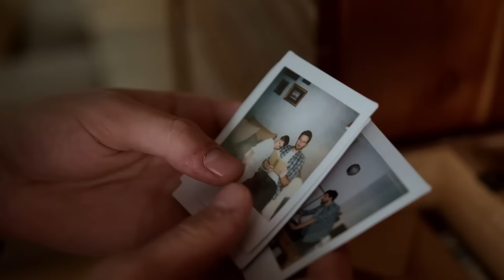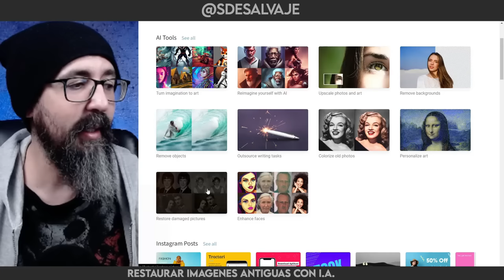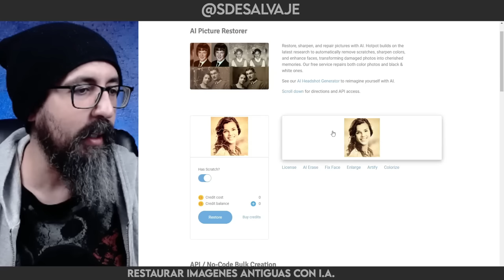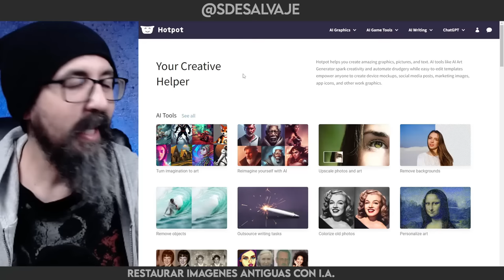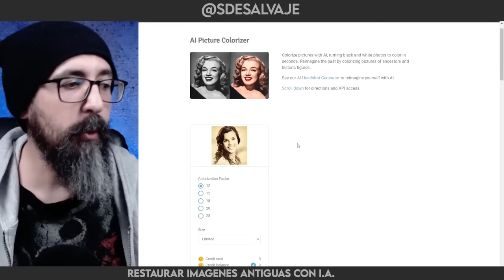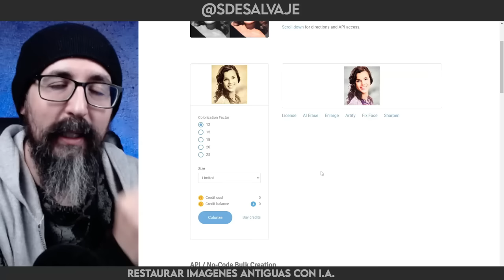Como RESTAURAR FOTOS ANTIGUAS con INTELIGENCIA ARTIFICIAL [ 100% GRATIS ] Tutorial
Muy buenas salvajes

En el video de hoy te enseño como restaurar fotografías antiguas gratis con inteligencia artificial

Se trata de un tutorial muy sencillo, no requiere conocimientos de edición y vas a poder recuperar imágenes viejas, deterioradas, arañadas o desgastadas, muy rápido y fácil, en cuestión de segundos y de forma gratuita las podrás reparar

Esto lo conseguimos gracias a una suite de herramientas de inteligencia artificial llamada hotpot

En primer lugar, arreglamos todo el daño de la foto gracias a la herramienta de recuperación de fotografías dañadas, es un proceso muy sencillo y automático como muestro en el video

Luego la coloreamos, ya que en la época lo más normal es encontrarnos con fotos en blanco y negro, o en tonos sepias, debido a que las cámaras no podían tomar fotografías en color. Esto lo conseguimos con la herramienta de colorear fotos antiguas.